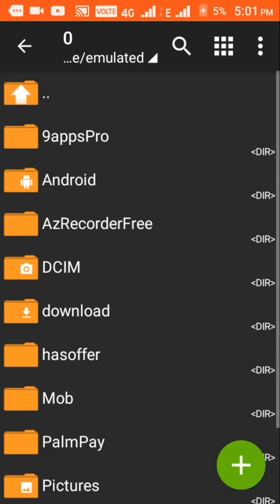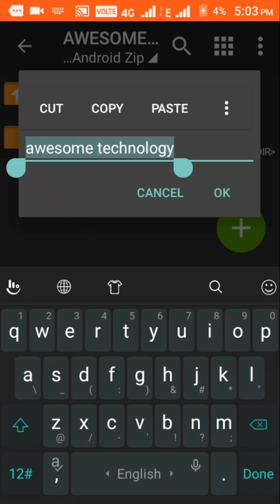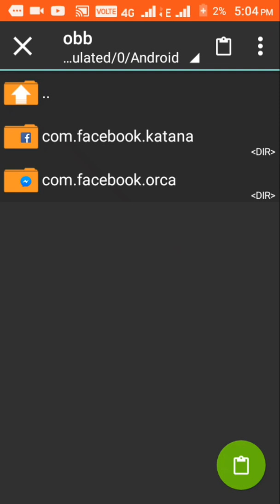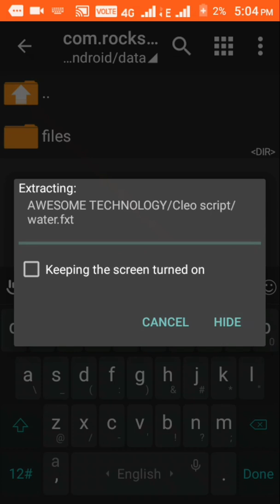Gta San Andreas and Cleo Mods for Minecraft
.Sunil Varahi